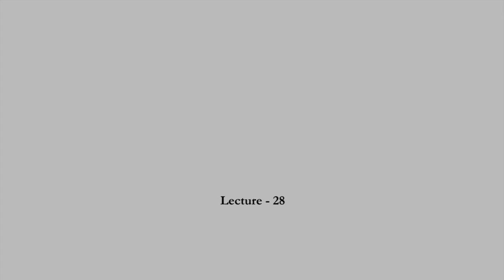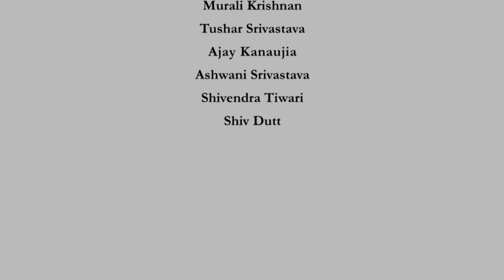Inversion theorem and Parseval identity